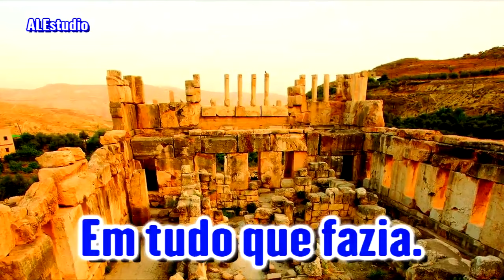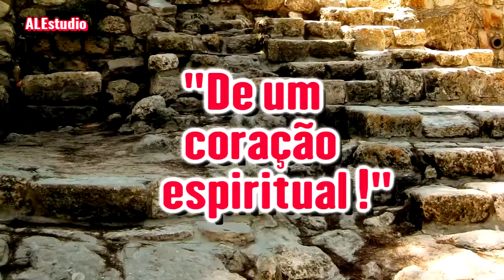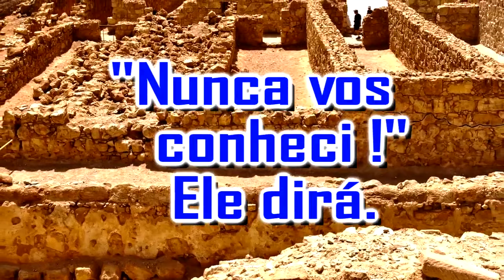Dias de Iniquidades - Ir Branham